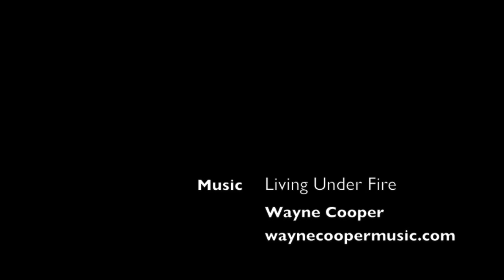Operation Slipper Welcome Home Parades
On 21 March 2015, every Australian capital city plus Townsville held an Operation Slipper Welcome Home Parade for our soldiers, sailors, airmen, police and civilians who served in Afghanistan.
This slideshow is a further tribute to all those who served.
With special thanks to Wayne Cooper for his song Living Under Fire for details.
Thanks also to the small army of ADF photographers who covered these events, many of whom also served in Afghanistan.